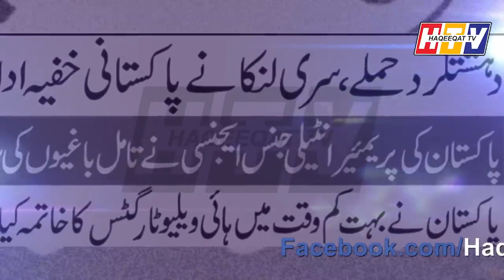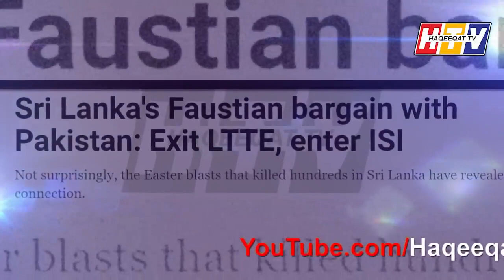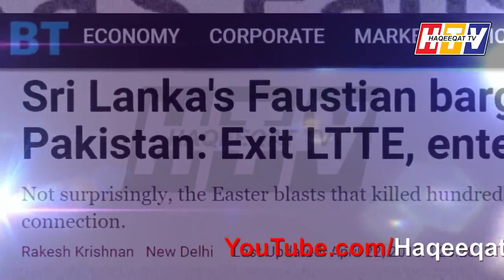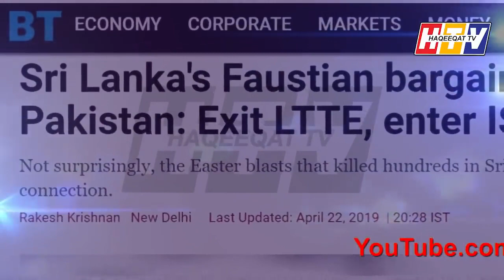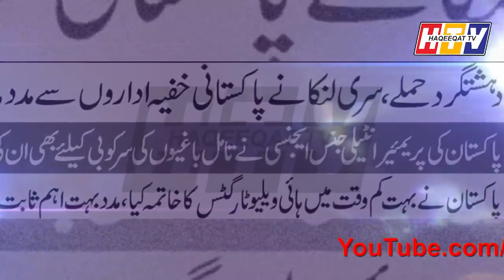A brilliant Positive Development is Taking Pakistan on another level! YouTube| Urdo